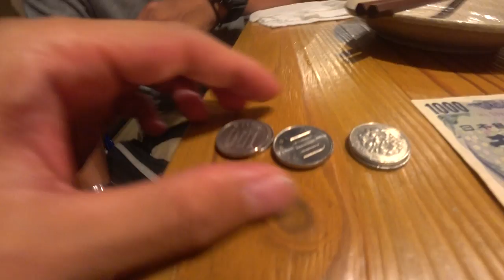エベレスト信託（信じて託すのみ）NO 22 16/7/17 けいた君 エベレストに行ってきます！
エベレスト信託（信じて託すのみ）NO 22 16/7/17
「お名前」    けいた君
「出会い」　　幼馴染
「一言」　　「 頑張って登ってください」

１口100円からいくらでも。ただ信じて託すだけ,特典まったくなしのエベレスト信託。

◾️今後の予定
2015年7月ロシアの7サミット エルブルース 5.642m（済み）
2015年末。7サミット アルゼンチンのアコンカグア 6.962ｍ（済み）
2016年9月ネパール（チベット自治区） チョ・オユー 8,201 m 。
2017年4月1日より6月15日アイランドピークを通って、エベレスト8.848m。